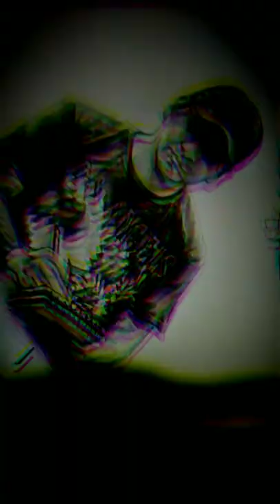Drawing the face of the world's greatest painter, Devon Rodriguez.